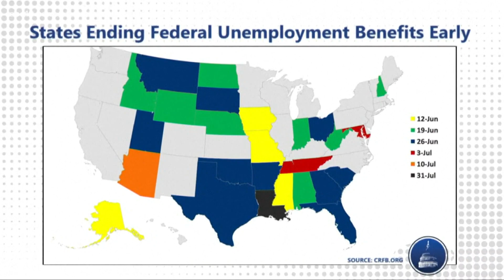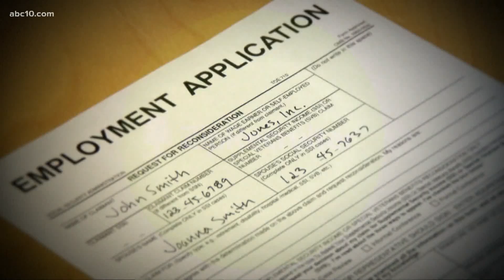9 million job openings posted in US in June 2021 | Dollars and Sense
Even though many states have ended unemployment benefits, there's no data to show there was a rush to apply for jobs.